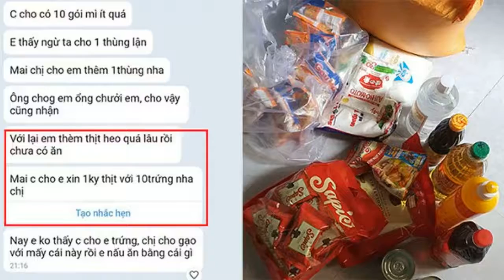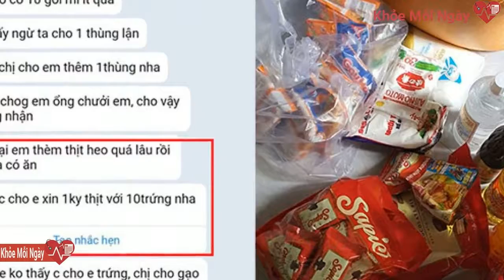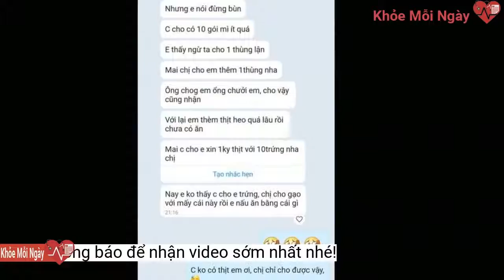Mẹ thiên hạ chê quà cứu trợ ít, đòi thịt và trứng vì đang thèm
"Em thèm thịt heo quá, lâu rồi chưa có ăn. Mai chị cho em xin 1kg thịt với 10 trứng nha chị", người phụ nữ vòi vĩnh.Người phụ nữ chê bai món quà, vòi vĩnh thêm

Không những chê bai, người phụ nữ đó còn mặt dày, vòi vĩnh K.A. mai mang sang cho 1 thùng mì tôm và thêm vô vàn thứ khác mà người đó đang thèm.

Phần quà người phụ nữ được nhận

Ngay sau khi đăng tải, sự việc đã thu hút sự quan tâm của cư dân mạng, hầu hết mọi người đều lên án, chỉ trích người phụ nữ, cho rằng chị ta có ăn mà không biết trân trọng trong khi ngoài kia còn bao nhiêu hoàn cảnh khó khăn khác đang cần.

Đứng trước sự đòi hỏi quá đà của người phụ nữ, K.A. bình tĩnh nhắn lại: "Chị không có thịt em ơi, chị chỉ cho được vậy".
Mới đây, cư dân mạng xôn xao trước bài đăng của tài khoản tên K.A., một tình nguyện viên phát quà cho người khó khăn mùa dịch chia sẻ câu chuyện về người phụ nữ chê đồ cứu trợ và đòi hỏi đủ thứ.

Thời điểm dịch bệnh khó khăn, những suất quà là lương thực, thực phẩm cần thiết như ở trên thực sự rất có ý nghĩa. Hầu hết, những người nhận được sự trợ giúp từ cộng đồng đều tỏ ra biết ơn, nhưng người phụ nữ được K.A. tặng quà lại không như thế.
Được biết, đây không phải trường hợp đầu tiên chê quà cứu trợ ít và đòi hỏi thêm. Trước đó, một cô gái trẻ tên T.T. nhận được quà cứu trợ mùa dịch nhưng lại có thái độ mỉa mai, chê ít.
Sau khi nhận quà xong, cô không những không cảm ơn mà còn nhắn tin cho nhóm tình nguyện tỏ thái độ mỉa mai, chê quà ít, thậm chí còn lên tiếng chỉ trích.
"Chị không nghĩ được có vậy đâu. Em cho vậy thà không cho còn hơn, này ai ăn ai không hả em? Màu mè", tin nhắn của T.T. Thậm chí, T.T. so sánh với những suất quà mà hàng xóm được nhận ý vòi vĩnh thêm nhóm từ thiện.
Theo bài chia sẻ của K.A., cô mang phần quà gồm 10kg gạo, 1 chai dầu ăn loại 1 lít, 1 chai nước mắm, 1 chai nước tương, 10 gói mì tôm, 1 hộp cá, 1 hộp sữa, 1 chai nước súc miệng, 1kg đường, 1kg muối, nủa kg bột ngọt, 1 túi hạt nêm, 1 chai nước rửa chén, 1 hũ chao và 1 bịch bánh gửi tặng người phụ nữ trong thời gian giãn cách xã hội.
"Chồng em chửi em, cho vậy cũng nhận. Với lại em thèm thịt heo quá, lâu rồi chưa có ăn. Mai chị cho em xin 1kg thịt với 10 trứng nha chị. Nay em không thấy chị cho em trứng. Chị cho em gạo với mấy cái này rồi em nấu ăn bằng cái gì?".
Sau khi nhận quà, người này có cảm ơn K.A. nhưng sau đó là một lô lốc các tin nhắn khác chê đồ cứu trợ ít, so sánh với những người khác. "Chị cho có 10 gói mì, ít quá. Em thấy người ta cho một thùng lận", người phụ nữ nhắn.
Câu chuyện này cũng khiến dư luận vô cùng phẫn nộ, không hài lòng với cách ứng xử rất tệ của T.T trước sự giúp đỡ của cộng đồng.
chê quà cứu trợ ít # quà cứu trợ mùa dịch # phát quà cứu trợ # vòi vĩnh quà cứu trợ # mẹ thiên hạ